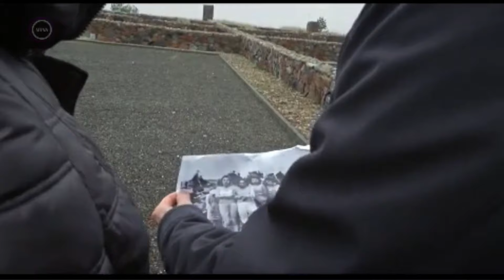Hegedüs Péter - Duna Tv, Öt kontinens